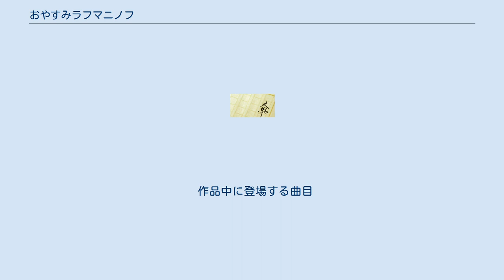おやすみラフマニノフ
岬洋介シリーズ 」 おやすみラフマニノフ 『おやすみラフマニノフ』は、中山七里による日本の小説。
ピアニストの岬洋介が登場する岬洋介シリーズの第2作である。
 なお時系列順として『さよならドビュッシー』のすぐ後とされている。
 音大生の城戸晶は生活に困窮していた。
実家からの仕送りが途絶え、練習時間をアルバイトに充てても学費を払いきれず、学生課からも請求書が届く有り様だった。
そんな中、“稀代のラフマニノフ弾き”と呼ばれる学長・柘植彰良と定期演奏会で共演するメンバーをオーディションによって選ぶことが須垣谷教授によって告げられる。
この演奏会は国内外の音楽関係者からも注目されているうえ、コンマスはストラディバリウスを使用でき、更には後期の学費も免除されるのだ。
これを蜘蛛の糸と捉えた晶は、臨時講師の岬洋介に励まされながらも一心不乱に練習に取り組み、なんとかコンマスの座を射止める。
それからの日々は、晶にとってストラディバリウスと共に過ごせる夢のようなものだったが、ある日、彰良の孫娘である初音が使用する時価2億円のチェロ（ストラディバリウス）が保管室から盗み出され、保管室の楽器は事件が解決するまで使用できなくなってしまった。
 晶に頼まれて岬が現場を検証した結果、小さな半透明の欠片が見つかった。
岬は何かに気付いたようだったが、晶が答えを訊く前に須垣谷教授が岬を連れ去ってしまう。
晶がこっそりあとを付けていくと、大学関係者が大麻の密輸に関わっているという話が聞こえてきた。
その後も準備室に保管されていたピアノの破壊、大学の公式サイトへの殺人予告など事件は続き、ついに大学の理事会は定期演奏会を中止することを発表した。
だが、オケのメンバーにとって、国内外の音楽関係者が集まる定期演奏会は将来の懸かったものであり、理事会と対立することになる。
そんな一触即発の状況で岬はある提案をし、その場はなんとか取り持たれた。
しかし、その提案とは「学長の代わりとして下諏訪美鈴にピアノを弾いてもらう」というものだった。
これには美鈴の性格を知るオケのメンバーからの反発があった。
だが、美鈴のピアノは岬の新鮮で具体的な指導によってオケとの親和性を次第に増していくのだった。
 そして、演奏会当日。
総勢56人のオーケストラが渾身の演奏を終えたあと、岬は一連の事件の真相を語り始める。
 作品中に登場する曲目